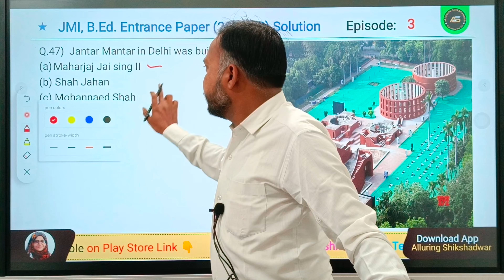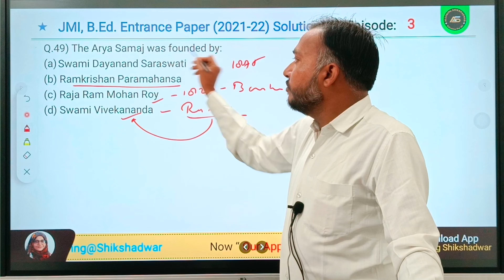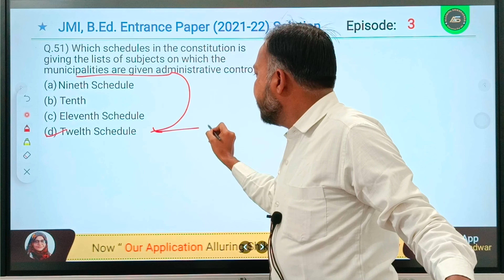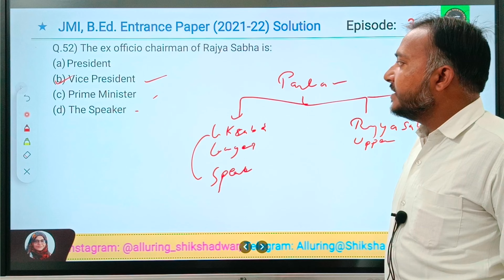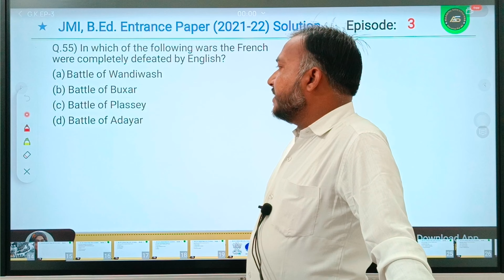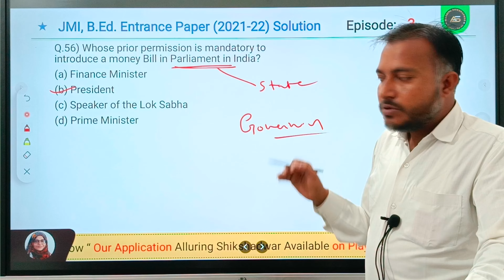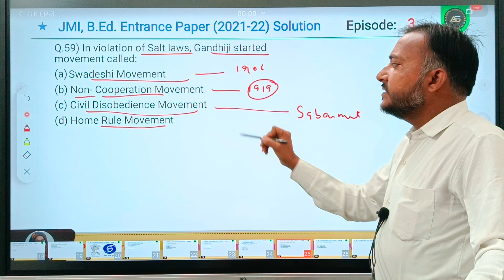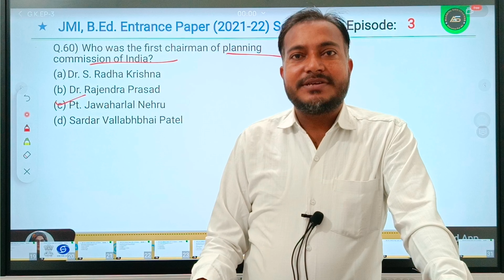History & Polity in PYQs JMI B.Ed 2022-23: Solutions & Expert Tips!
Uncover the keys to excel in History and Polity sections of the JMI B.Ed Paper 2022-23 in Social Science. Join us as we provide comprehensive solutions, expert insights, and invaluable tips specifically designed for success in these critical examination segments.

In this detailed video, we dissect History and Polity sections with explanations, solved examples, and strategic approaches to tackle questions in these areas of the JMI B.Ed 2022-23 exam. Whether you're preparing for this specific exam or seeking deeper insights into History and Polity concepts, this video is your ultimate guide.
Hello everyone. welcome to Alluring Shikshadwar...
NOTES for B.Ed (hard copy)..please contact-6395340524